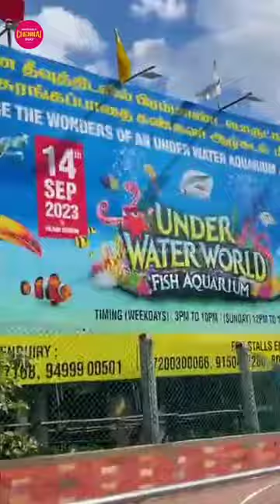Chennai Fish Aquarium Exhibition 2023 | @islandground 😍Kids Just for u Must visit😍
bluefin tuna
tuna fishing
tuna fish cutter
tuna fish market
big tuna fish
tuna fish 30kg
biggest tuna
Best fish cutting
Best fish
fish cutting
fish cutting skill
best fish fishing
fishamen world video
fish cutting video
amazing fish cutting
fish catching
fish video
fishing cutting
fishing video
tuna fish cutting
best fish cutting
fish market
sri lanka fish cutting
sri lanka
Fish Cutting And Slicing
fastest fish cutting
amazing tuna fish cutting
fish cutting skills sri lanka
big fish
big fish cutting
fishamen world new video
a#madangowri#aarifsmindvoice#indiaglitz#wilspat#rajarubi#dineshkarthik#imsubu#mabucrush#nesamanivlogs#shorts#vijaytv#ttfvasan#behindwoods#tamilserial#tamilcinema#trending#viral#tamilyoutuber#monavlogz#facts#viral#nareshkuruvilla#shadikazeez#sathishdeepa#jabbarbhai#suntvdmkDan jr vlogsirfans viewidris explorespeppa foodieungal meenavannagai meenavanvijay televsionhemas dairypolimer newstwin throttlersTroll Boy Karan#jailer